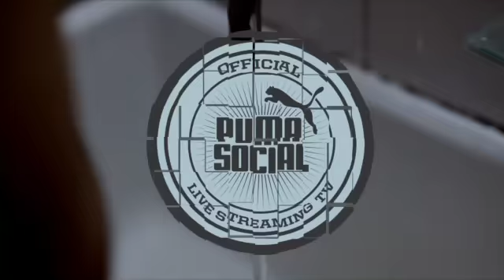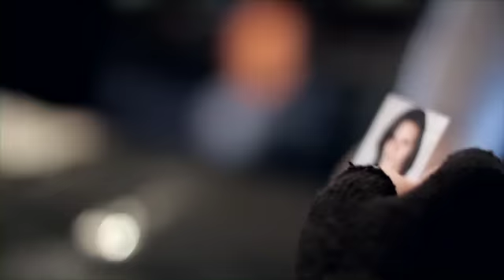PUMASocialTV Airbag - Cae el Sol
¿Alguien sabe qué pasa cuando Cae el Sol? Esta es la versión de Airbag, escúchala!

Does anyone know what happens when the sun goes down? This is the version of Airbag, listen to it!